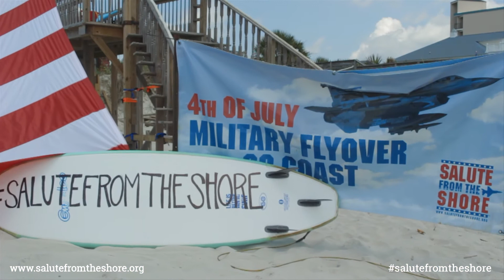This 4th of July, look up and SALUTE!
Almost 10 years ago, a few South Carolinians decided they wanted to give a big "thank you" to our military. From that, Salute from the Shore was created to be an annual 4th of July military flyover of the South Carolina coast.

Salute from the Shore's mission was simple - to remind people of the men and women overseas protecting our country. Since the creation, there have been millions of salutes and a vast assortment of aircrafts flying to honor our the men and women who serve in our military.

So this year, as you celebrate your 4th of July from the beautiful beaches of South Carolina, look up and SALUTE. It's a simple way to participate and to say thank you to our armed services.